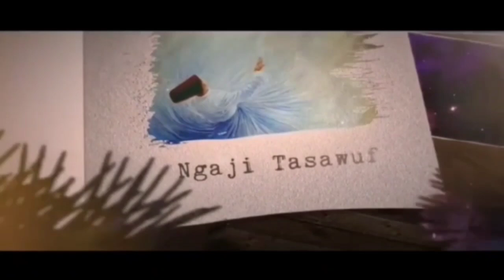24 JAM MANUNGGAL BERSAMA GUSTI